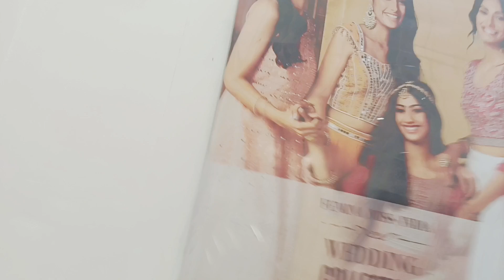ఇన్ని ఆఫర్లు ఆ😮😮|do subscribe and like.